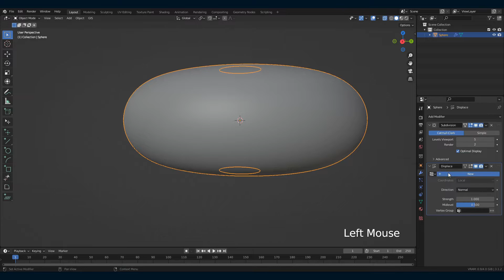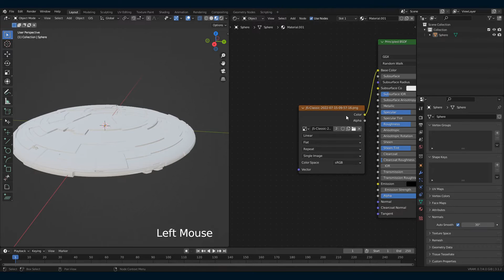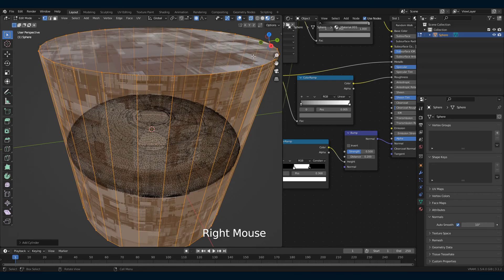UFO modeling - Blender tutorial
Blender ocean